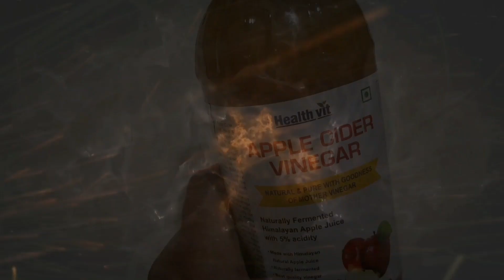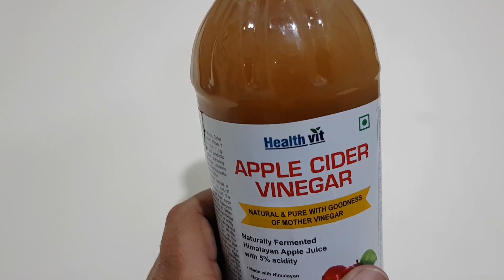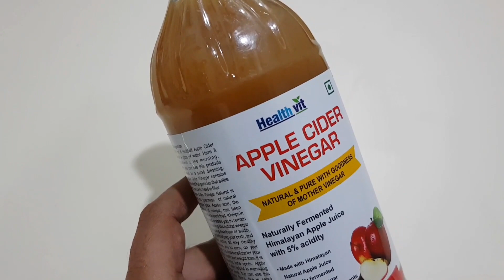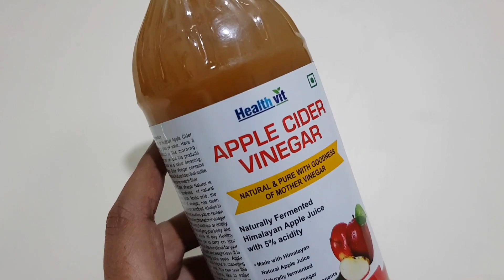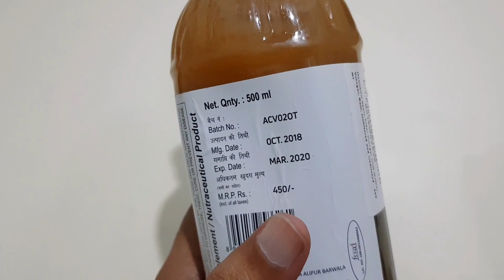बस 1 चम्मच से चर्बी काम होगी दोगुना तेजी से : HEALTHVIT Apple cider Vinegar Benefits : Nutrition99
Product Description:
Benefits Of Healthvit Apple Cider Vinegar 500ml Natural &amp; Pure With Goodness Of Mother
Vinegar Naturally Fermented Himalayan Apple Juice with 5% Acidity Made with Himalayan
Natural Apple Juice Naturally Fermented Best Quality Vinegar Rich in Natural Components.
Benefits such as Weight Management, Improves Digestion: Dilute apple cider vinegar in water,
add honey and have it at least thirty minutes prior to a heavy meal to stimulate digestive juices
for better breakdown of food. 3. Boosts Energy and Improves Immunity, A swig of Apple Cider
Vinegar diluted in water is just the right potion to flush the toxins out of your system.

Main Points:
 With goodness of mother vinegar
 Weight Management
 Improves Digestion
 Boosts Energy and Improves Immunity, A swig of Apple Cider Vinegar diluted in water is
just the right potion to flush the toxins out of your system
 Dilute apple cider vinegar in water, add honey and have it at least thirty minutes prior to
a heavy meal to stimulate digestive juices for better breakdown of food.

Ingredient:
 Pure Natural Apple Cider Vinegar Fermented to 5% acidity.
1. 500+ Vitamin and Fitness Supplement( India&#39;s Largest Range of Products).

2. 50+ Products in Top Sellers list.
3. 10+ Products in Amazon’s Top Seller List.
4. Raw Material Product Ingredients are sourced from World&#39;s Top Company with All Quality
Certification.
5. All products are manufactured in India under strict compliance of WHO-GMP, FSSAI, HALAL,
Organic, ISO standards.

 10+ F &amp; D Chemist in R&amp;D Lab &amp; 100 + Production, QA, QC Staff in Factory
 500+ Products registered in 45 countries in Pharmaceutical, Nutraceutical &amp; Cosmetic Category.